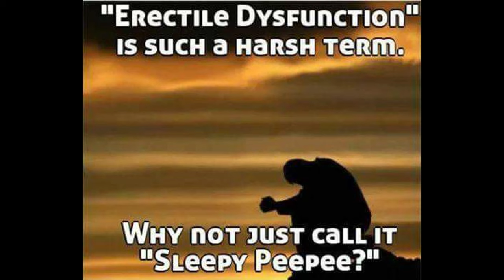Adult Stuff is Rotting Your Brain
Censored and reuploaded, sorry to bug!

I put Kamala Harris in the thumbnail because I thought it was funny and is in no way some sort of political commentary following the election.

hope you like me just talking straight at you with no clever editing.
hopefully we can all grow up and be normal functioning people both in society and behind closed doors :)

Book Referenced: Your Brain On P*rn